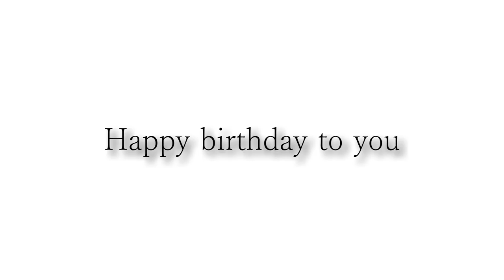カッコいいギター教室「竹田さんお誕生日おめでとうございます」